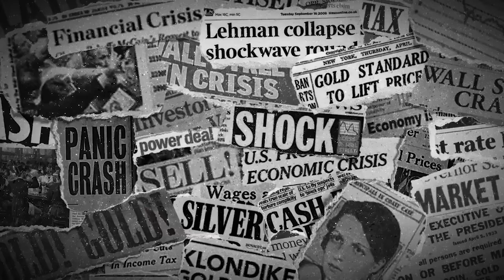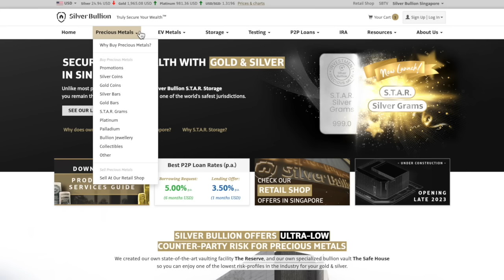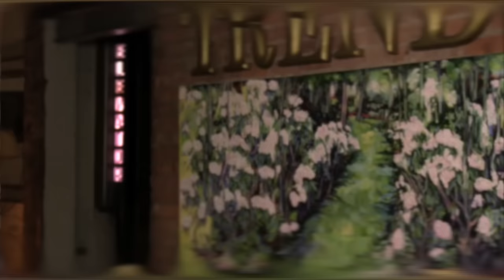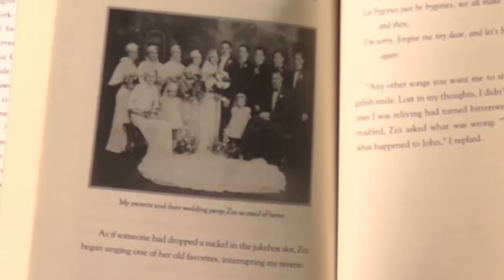Gerald Celente - Misinformation Is Our Number One Threat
Patrick Vierra from SBTV spoke with the trends forecaster Gerald Celente. Gerald gives us the hard truth on what we need to know about the world and the economy, and also reminds us no matter the times, in the beginning and in the end it's always about family.

Discussed in this interview:
01:35 Gold is good, but who is in charge?
14:12 Is war inevitable?
16:21 Controlled financial demolition
18:49 Misinformation is our number one threat
22:32 Getting out of 2024